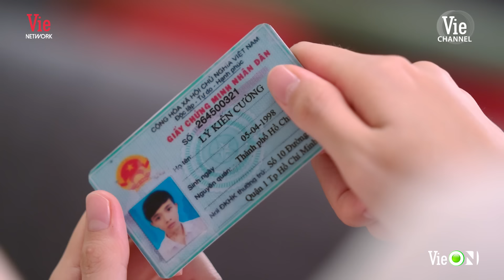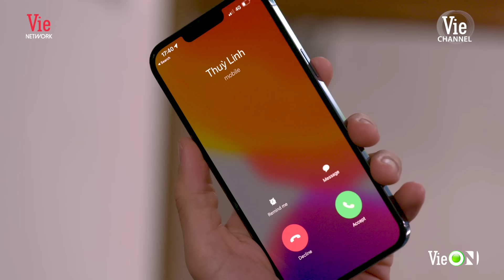Giấc Mơ Của Mẹ Tập 65 | Bà Hồng không hài lòng khi Hằng nhận Khang là anh trai, Trà My vào thế khó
Xem trọn bộ hoàn toàn miễn phí trên ứng dụng VieON

Theo dõi fanpage Phim Việt Giấc Mơ Của Mẹ để cập nhật những thông tin mới nhất.